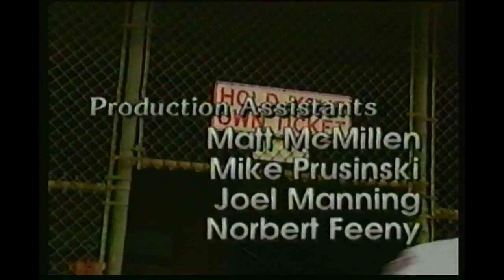1999 Sooner Football with Bob Stoops. Oklahoma State at Oklahoma recap. 11/28/1999.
Coach Bob Stoops recap show with post game analysis of the game versus Oklahoma State. Bedlam.